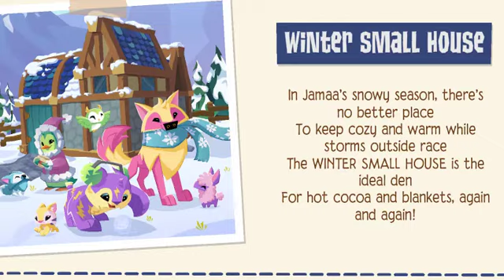Yay, it's finally the Jamaalidays. | Animal Jam (classic) | balto08aj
My dogs were borking the entire time